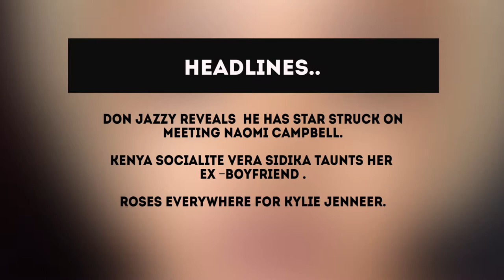Don Jazzy Star Struck Naomi Cambell, Kenya Socialite Vera Sidika Taunts Her Ex-boyfriend | Dope Gist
Dope Tv: You’re Welcome To a Digital Urban Multi Lifestyle  Entertainment Platform. Dope Tv gives you a dose of great contents. From Red Carpet Moments, BTS on Musical Videos, Movies Premiere, Awards, Interviews, Gist & Gossip, Countdown On Scandals, Celebrities Glams……..

To get notified about our new video updates.